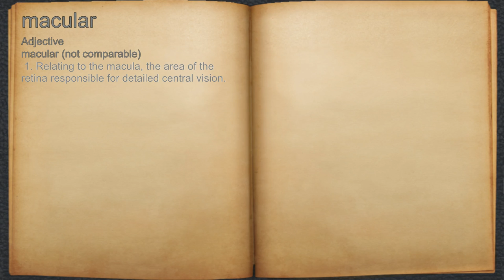What does macular mean?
A spoken definition of macular.

Intro Sound:
Typewriter - Tamskp